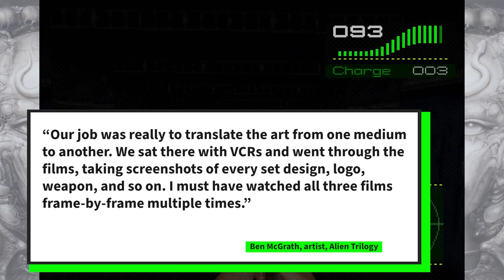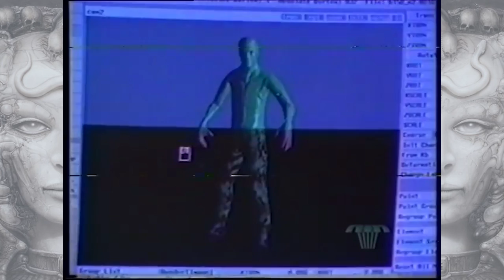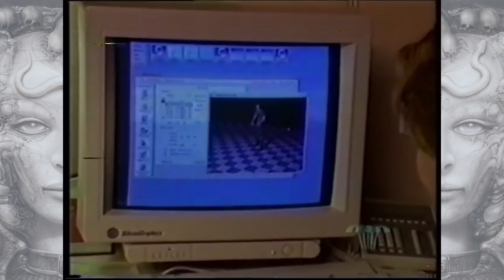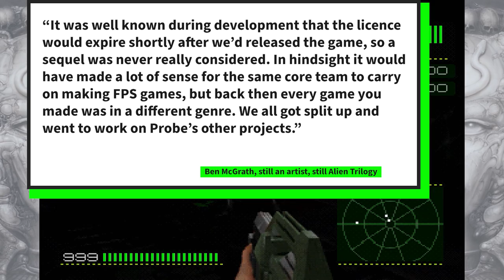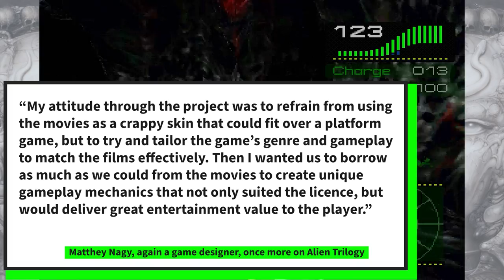Alien Trilogy: Mostly Played At Night, Mostly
Alien Trilogy was Probe Entertainment’s atmospheric take on the trilogy. About Aliens. It was referred to as a ‘Doom clone’ back in the day, and… that’s because it really was a Doom clone. But it had a bunch of specialness going for it thanks to that atmosphere, and the music, and just the fact it was a game based on Alien (and Aliens, and Alien 3).

I meant to look at Aliens vs Predator, Rebellion’s 1999 wonder, but got distracted and fell down the hole looking at this one instead: Alien Trilogy was something I adored in the mid-90s, but it’s clear to see it has… aged. And was it ever any good to begin with? All these thoughts and more, discussed right here in this video what you is watching probably.

0:00 Coming out of the gosh darned Probe
1:53 Coming out of the gosh darned Fox archive
3:37 Coming out of the gosh darned Doom clone
6:29 Coming out of the gosh darned motion capture hype
7:35 Coming out of the gosh darned storyline that made no sense
10:29 Coming out of the gosh darned was it any good?
13:40 Coming out of the gosh darned sequel
14:26 Coming out of the gosh darned legacy
15:33 Coming out of the gosh darned thanks/Patreon